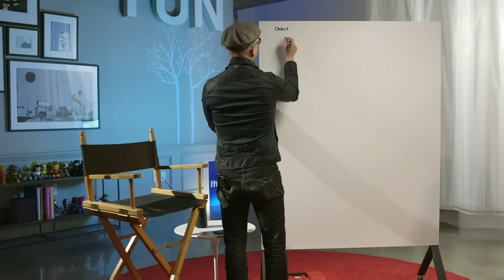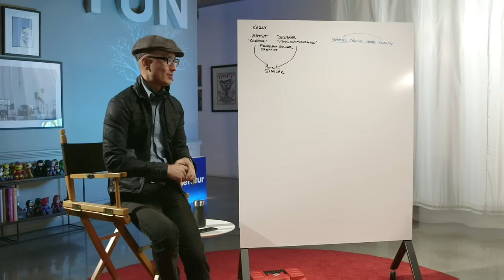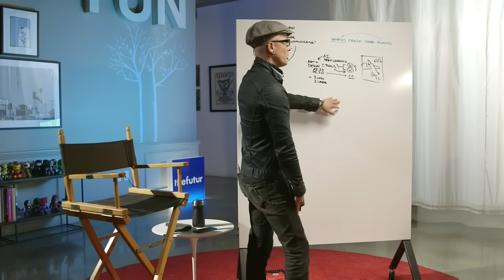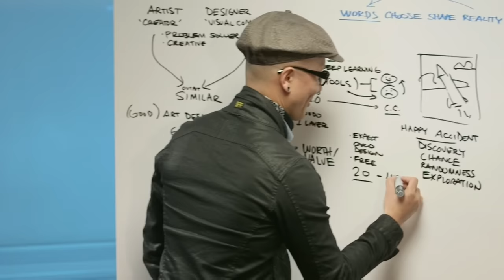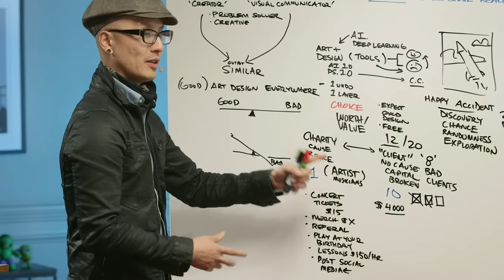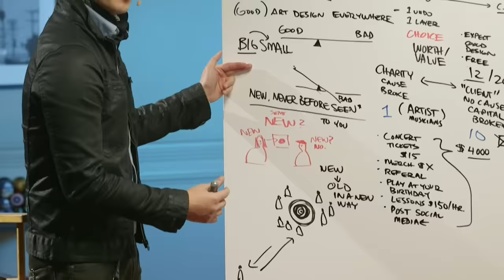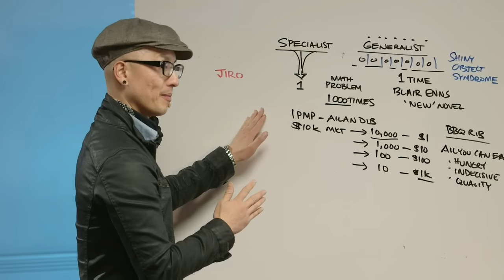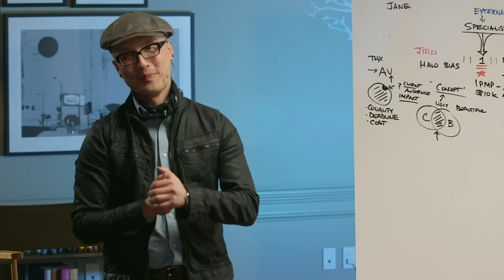The Difference Between Design & Art— How To Find Your Worth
What is the difference between art and design? How can I demonstrate my worth to a client? Am I charging too much or too little for my work? How can I create work that feels new to my audience? Loyola Marymount University seniors visit the Futur to ask these questions and more.

0:30 - How do you stay true between designer and an artist
7:30 - Designer vs Artist
14:30 - How is technology/AI going to affect the future of art and design?
39:20 - How do you find out your worth?
46:20 - Are you a victim or a volunteer?
54:20 - What’s Chris’ motto?
1:04:20 - Sharing is worth more than hoarding
1:07:20 - New is just showing you something old in a new way
1:08:20 - The big small and the small big***
1:10:20 - Specialist vs generalist
1:29:20 - Is there a fault for design?

We love getting your letters. Send them here:
1702 Olympic Blvd.

Host– Chris Do
Cinematography–  Mark Contreras, Jona Garcia